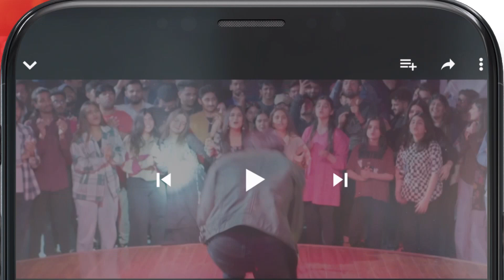Fareb - Ep 01 - BEST SCENE 03 zainbaig mariawasti - Fareb - HUM TV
Fareb - Episode 01 - May 2023 - [ Zain Baig, Maria Wasti, Zainab Shabbir ] HUM TV